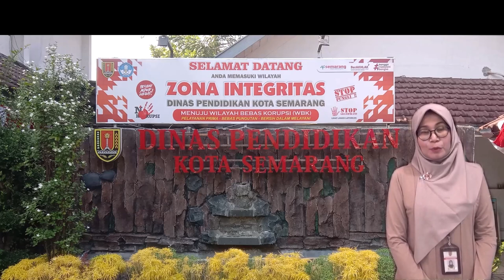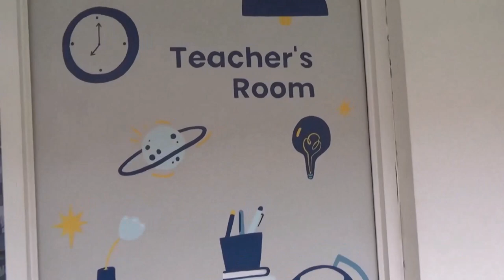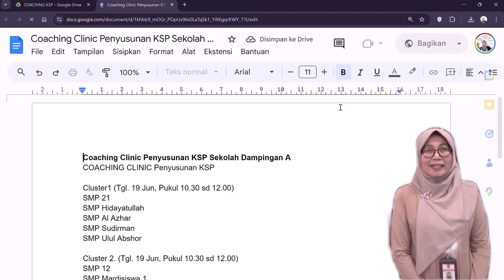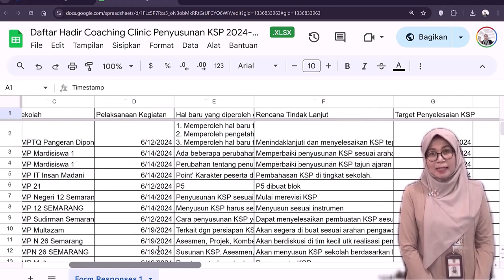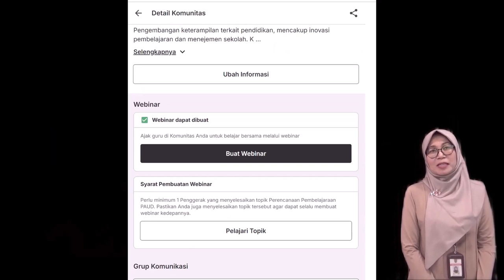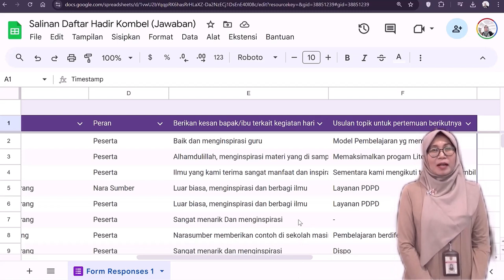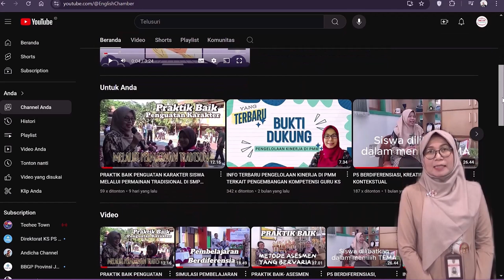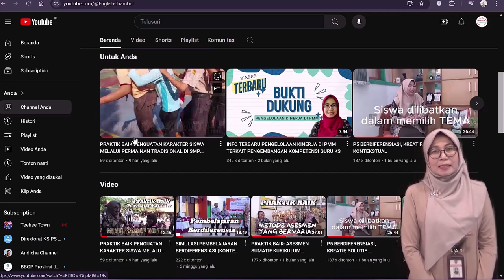youtube video #-AClg9Uh0DM